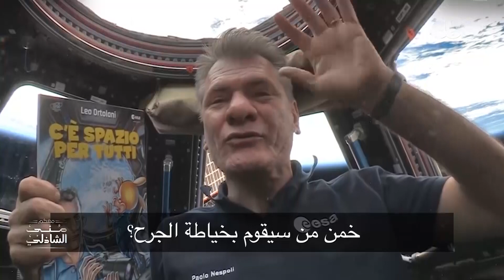السن المناسب لتصبح رائد فضاء | باولو نيسبولي.. 7 صنايع والبخت رائد فضاء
معكم منى الشاذلي | السن المناسب لتصبح رائد فضاء | باولو نيسبولي.. 7 صنايع والبخت رائد فضاء